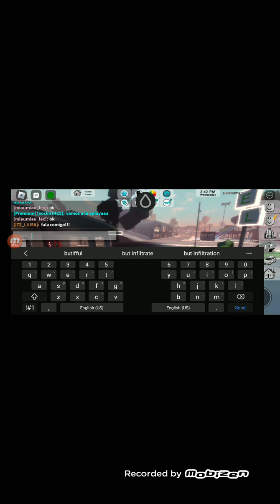I might make a brookhaven movie testing the rtx 11/29/23 the time for the movie is close.